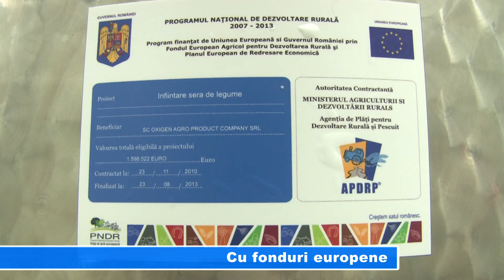CU FONDURI EUROPENE